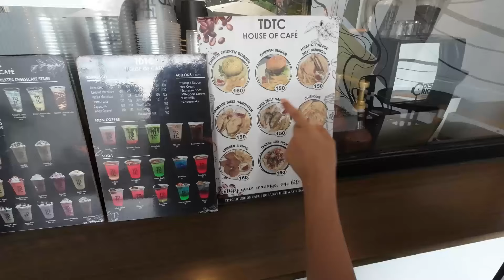We Survived our First Typhoon in the Philippines! 🇵🇭 (This was WILD)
In today’s adventure, we take you through our unforgettable experience as we faced our very first typhoon in the Philippines—Typhoon Kristine! 🌧️💨 We were completely taken by surprise at just how wild and intense it was. The storm brought heavy rains and strong winds, leaving a significant mark on our surroundings and causing damage around our home. 😮

But our journey doesn’t end there! After the storm passed, we decided to visit the stunning waterfalls in Kidapawan. 🏞️💦 Join us as we brave the aftermath and navigate through the challenges of reaching the breathtaking waterfall, capturing both the beauty and the trials along the way!

🔔 Stay safe, everyone, and enjoy the video!

What we use:
💡 Ring light
💾 Memory card